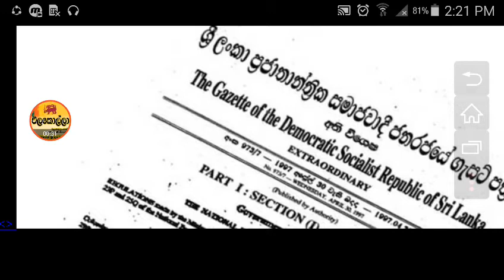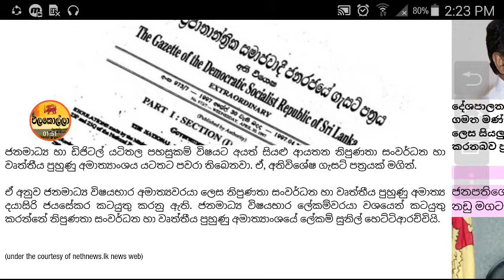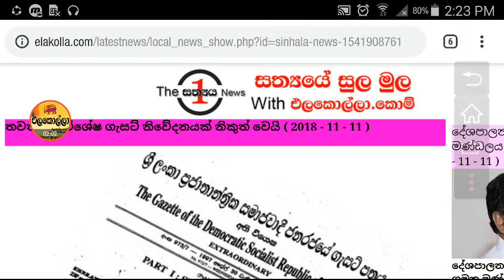තවත් අති විශේෂ ගැසට් නිවේදනයක් නිකුත් වෙයි ( 2018 - 11 - 11 )